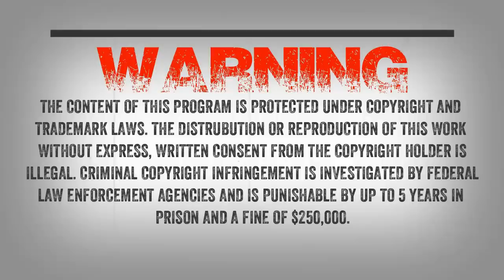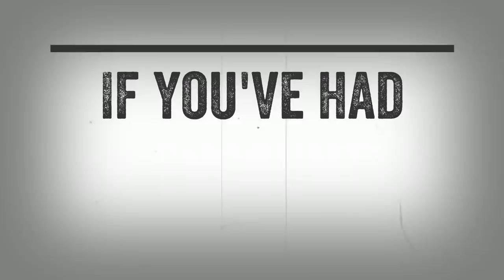SC EP:10 A hunter’s encounter with Bigfoot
In EP:10 we bring you a hunters encounter with Sasquatch. A listener contacted the show and wanted to share his encounter with Sasquatch. The listener wrote us saying “I had an encounter years ago (1987) in Eastern Washington. It was a three day ordeal with a couple of witnesses. I didn’t see them by choice, but was able to hear them “talk” to one another.Several years ago I spoke to an individual named John Berry who is now deceased, and gave him the details. He was the only person in the bigfoot community that I have spoke to about this. He was very interested in my encounter but I shied away from going further with the ordeal. I’m not looking for public attention and It seems that many of the bigfoot community lack integrity and shame and I just dont want anything to do with that circus environment. You mentioned an area in your interview with a couple of brothers, the Souixon area in Washington, this is an area that I have been hunting and camping in since the 70’s. This is an area that I am very familiar with and that I often bowhunt alone for more than a week at a time. I am interested in knowing more about the activity in the area. I have never found a track but have seen a suspicious figure in the dense fog on the Squaw Butte Trail above Skookum Meadows. I cant be certain as to what I saw there and have filed as merely a unique log and branch combination. I sometimes feel the need to share my experience with a credible individual(s) and maybe get some insight to what I encountered.”